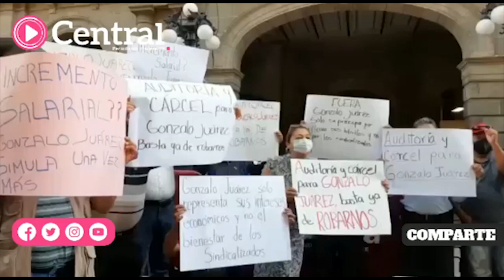Protestan trabajadores sindicalizados del H. Ayuntamiento de Puebla , frente al Palacio Municipal.